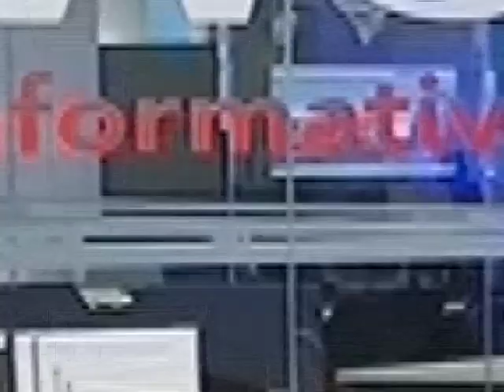iNews Room berita terupdate dan akurat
Berita terupdate dan akurat hadir di prime time
Kami sajikan dari ruang redaksi, selengkapnya di iNews Room.

Senin - Jumat, pkl. 18.00 wib.
Hanya di iNews @officialiNewsTV